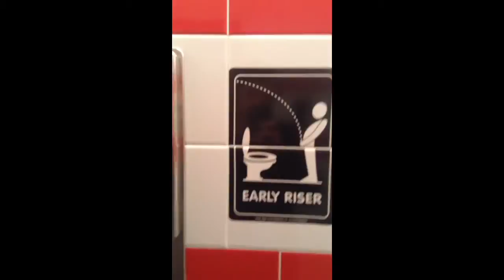What??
I went to jimmy Johns and this is what I found  in the bathroom